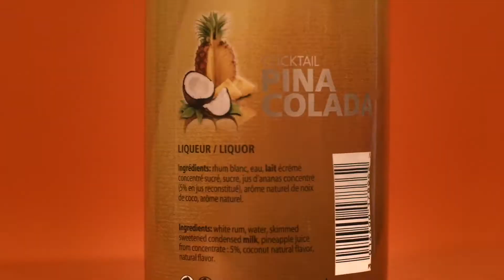CINEMATIC COCKTAIL B ROLL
I haven't uploaded a cinematic video like this for a while now. Because i am a hybrid shooter, i thought to mix up the content on my channel. This video is one of our recent client projects. Why i say us is because i am not doing this alone (check the links below). Let me know what you think of this video in the comments below.